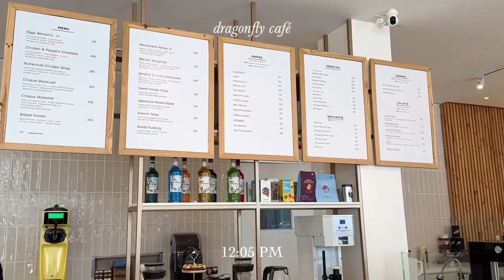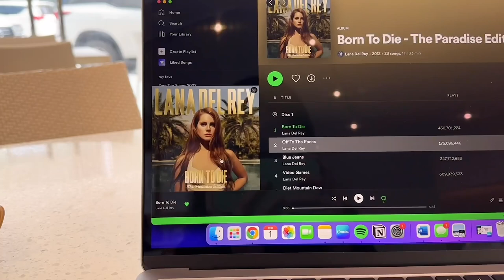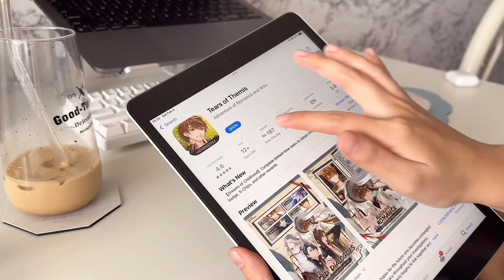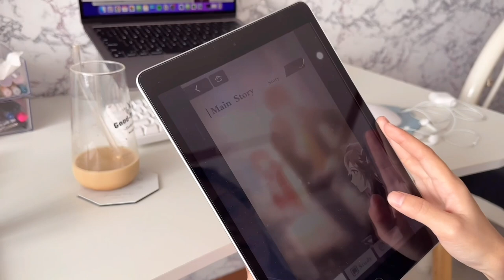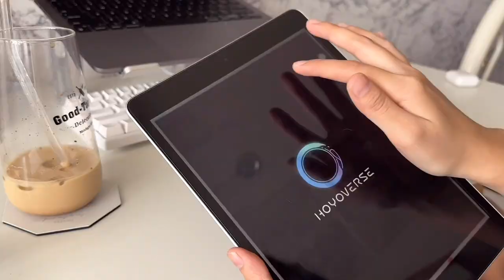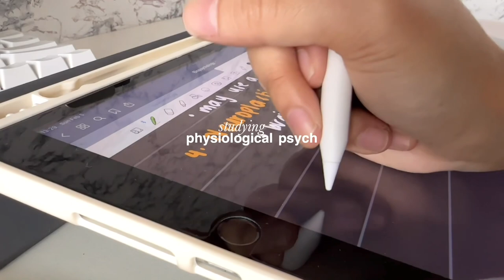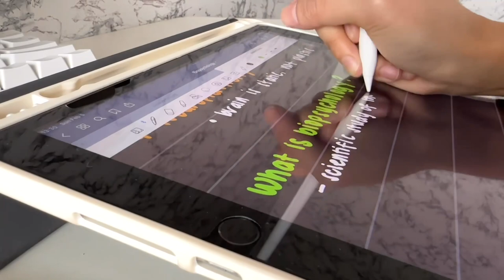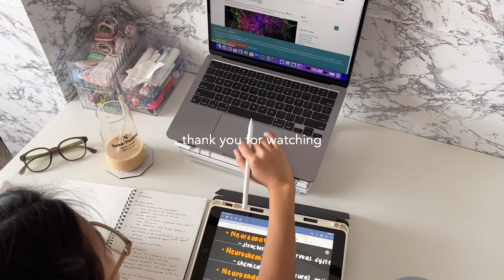STUDY VLOG: exam week in my life, studying in cafe’s, lots of coffee ☕️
Download Tears of Themis now!

You can also check Tears of Themis from their social media platforms!!

Vance Joy - Riptide (Alphasvara Lo-Fi Remix)
♪ Sunset (Prod. by Lukrembo)